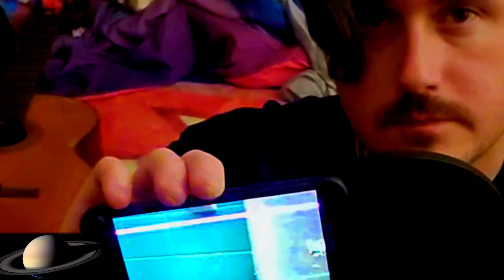SOLITUDE ~ Original by The Earth is Falling the Sky is Looking for You ~ feat. Hunter Wrenn (2020)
There are many songs that Earth has sang and played his Maracas with his beautiful Cats. can't help but sit back and enjoy his wonderful songs and videos. I mean he must write 2 or 3 songs a day..lol.. And some are funny some are real true life and some are emotional. and I've been promising him id like to sing one of his songs for along time. But this song I just wanted to play behind him with guitar.  but being im new with alot of things on youtube. I am still learning quite a bit..lol.. but Earth has been a friend of mine on youtube since almost the start. and has truly inspired me and pushed me to help me become the Artist I am today. And folks its only getting better.. And bigger. there are so many really cool things that are coming to the Hunter Wrenn Channel. And I'm just getting started. I have Collabs out with some Big YouTube channels and A few tracks that I've been working with. its truly very exciting and heartfelt to have so many wonderful friends out here in the youtube universe of so many talented artist and many more. I am truly sorry to many of yall that I'm having a very difficult time answering so many comments. every word that you all say means so very much. Thank you Thank you.. And it has always truly inspired me to keep pushing forward. And thats my promise to all. I'm at another point in my life that time is running faster than I can keep up with.. but i will get back into the swing of it all very soon. So Thanks again everyone. And thank you Earth for letting me come in on this awesome song. can't wait to do some more with you soon. Love you all and have a really Awesome day today. I'm Hunter Wrenn And I'm out 🤙👍🎸🎸🎸🤘🙏  ⬇️⬇️⬇️